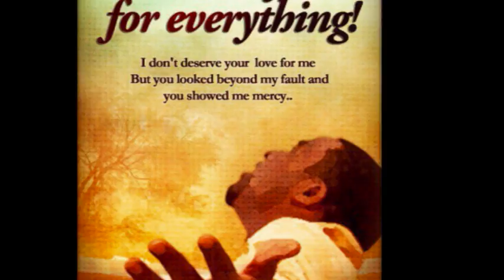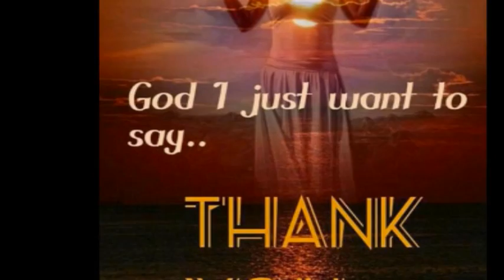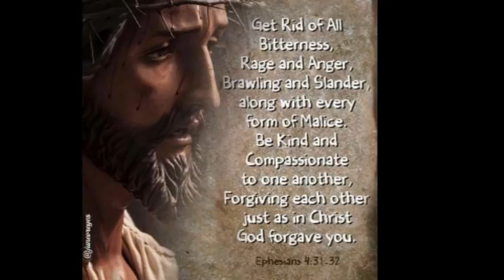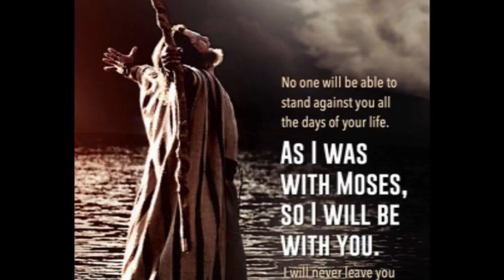Sing Out Praise The Lord Video Was Created By Milton Duncan I Don't have the rights for the song